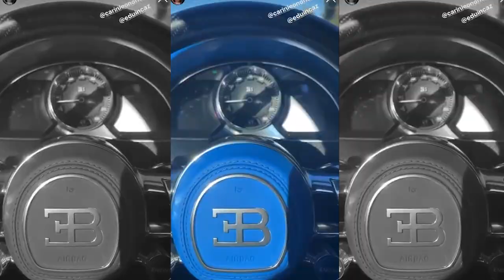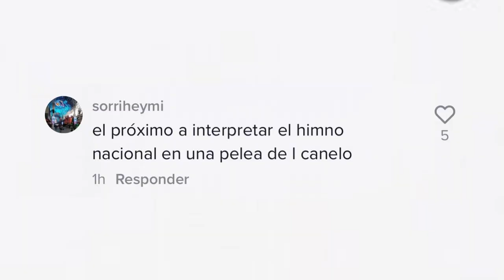Eduin Caz entrena box junto a Saúl "El Canelo" Álvarez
Hablemos del entrenamiento de Eduin Caz de Grupo Firme y Saúl "El Canelo" Álvarez